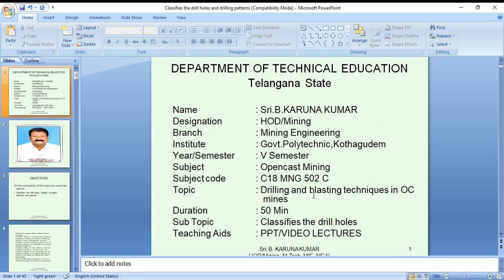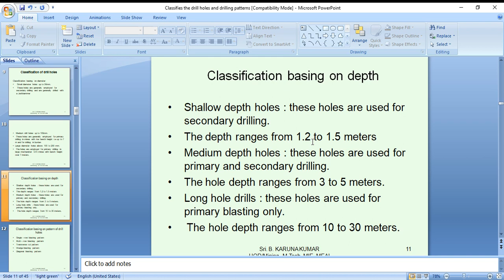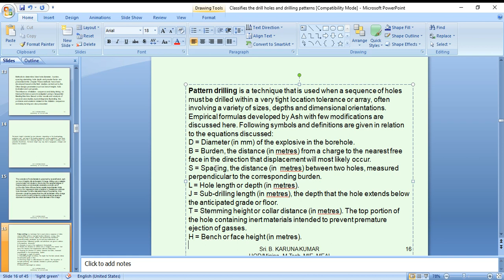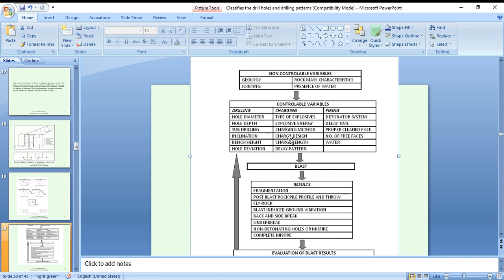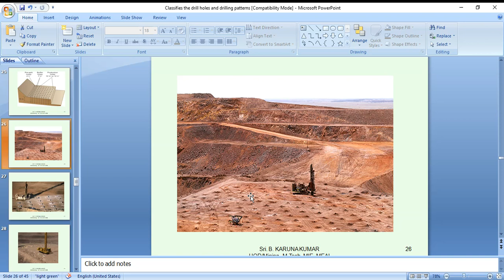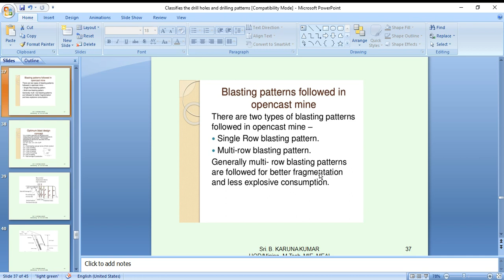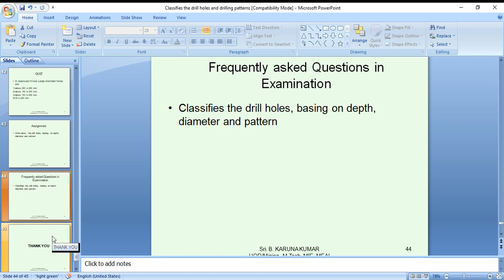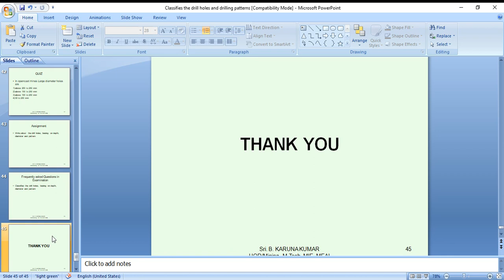BLAST HOLES AND PATTERNS FOR Open Cast Mining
classification and patterns